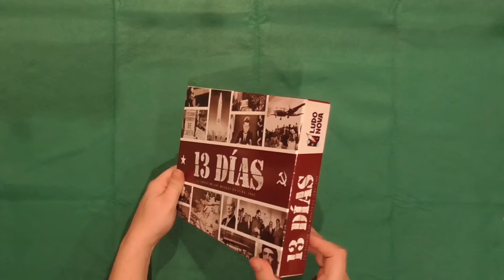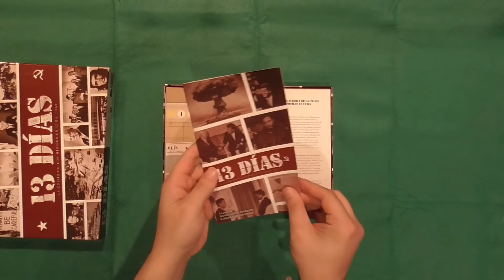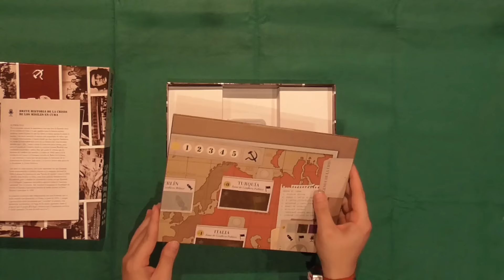13 Dias: La Crisis de los Misiles en Cuba - Ludonova — Videoreseña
Manu os trae hoy, con la inestimable presencia y ayuda de Jota de Frikiguías, la explicación y reseña de este pedazo de juego con motor de cartas, donde representaremos 13 días de la Historia que, pese a pasar un poco desapercibidos en los libros de texto, pudieron marcar el comienzo de un verdadero desastre a nivel mundial. Para 2 jugadores exclusivamente, partidas que duran 45 minutos más o menos... ¡Juegazo! Esperamos que os guste.

Si no seguís ya el canal de nuestro buen amigo y maestro Jota, y ese amor de persona llamado Saei, es este

Y si queréis este juego lo podéis conseguir a precio de crisis en nuestros compis Juegos de la Mesa Redonda